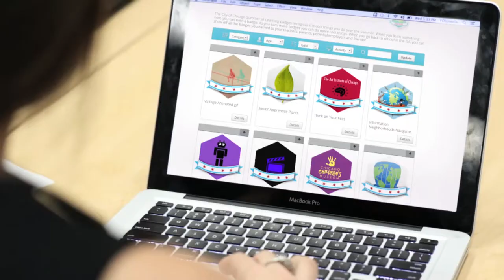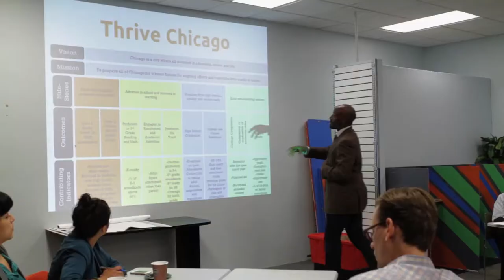What is Hive?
In this short video, find out more about the Hive Learning Network and sites.